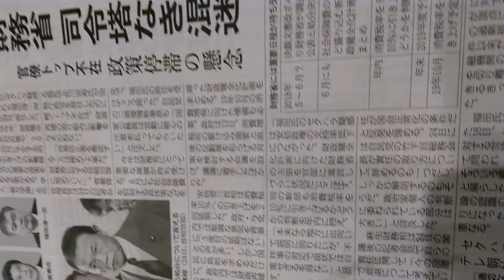2018年4月25日